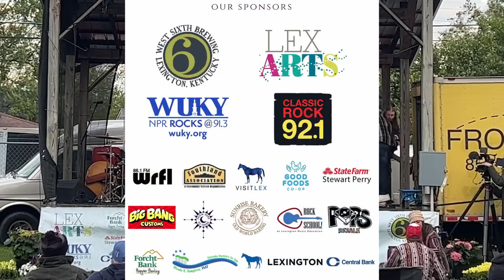Darrin Hacquard | "Never Again" | Tahlsound 2023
Darrin Hacquard performs "Never Again" from his 2017 album Signs & Wonders
Live from Tahlsound
Lexington, Kentucky

Native to the Hocking Hills of Ohio, Darrin Hacquard takes his appreciation of folk lore traditions and the truth of country music to deliver authentic relatable life experiences through his song writing.

Darrin Hacquard writes songs that connect. He’s funny, tortured, melancholy, and joyous. Sometimes he’s all of these at once. It’s an uncanny gift for empathy. He can see characters for not just what they are, but what they hope to be. His sonic landscapes are as diverse as the lyrical subjects that populate his songs. From Old Time, to Psyche-Rock, to Country, to Spaghetti Western, Darrin builds stories in a way that only he can, and tells them with unflinching vision and kindness.

About Tahlsound
The Tahlsound Summer Concert Series is a family-friendly, donation-based (pay-what-you-can) event that is held at at 302 Southland Drive, Lexington, KY. Each concert takes place on the 4th Sunday of the month from April through September.

Tahlsound's Mission
To celebrate, elevate and recognize our neighborhood's musical and artistic vibrance through an inclusive festival with emphasis on artists from surrounding communities.

2023 Sponsors: West Sixth Brewing, LexArts, WUKY Radio, WBVX Classic Rock 92.1, WRFL Radio, Sunrise Bakery, Lexington Music Education's Rock School, Pop's Resale, The Southland Association, Stewart Perry State Farm, Good Foods Coop, VisitLEX, Big Bang Customs, From Here to There Moving, Central Bank, the City of Lexington, Forcht Bank, Wendy K. Humphrey Dentistry for Kids

Video - Kali Mattheus
Chris Weidner - editing and post-production

Thanks to SPF Entertainment for their in-kind support of video equipment to help capture performances throughout the 2023 season.